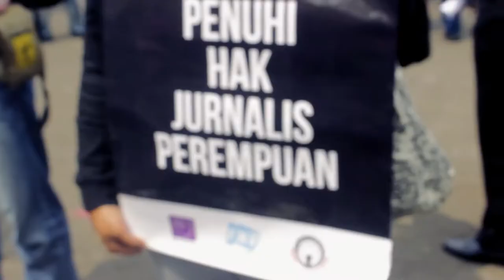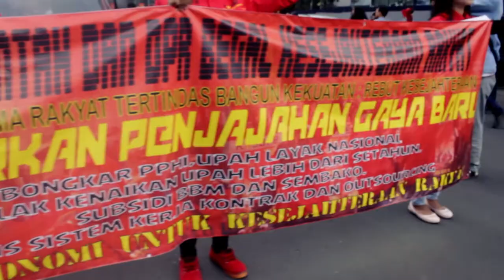Sorgemagz.com - Mayday Bandung